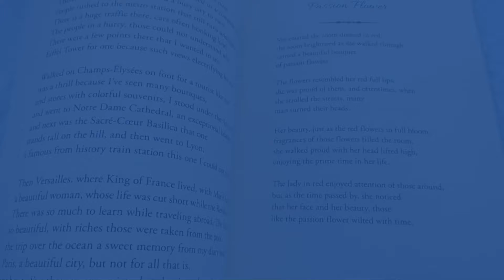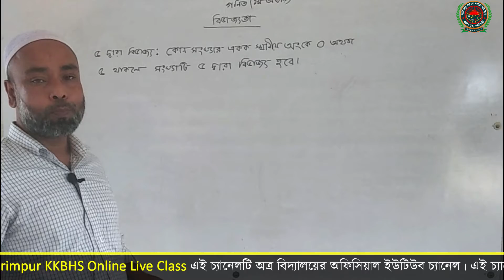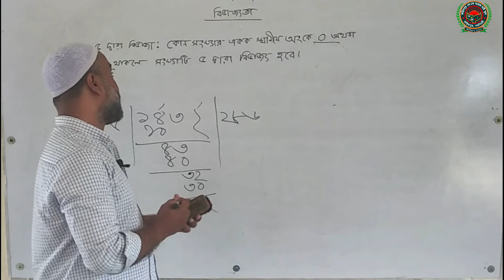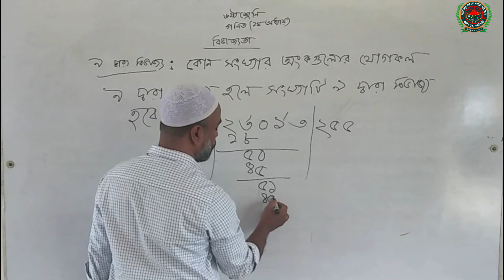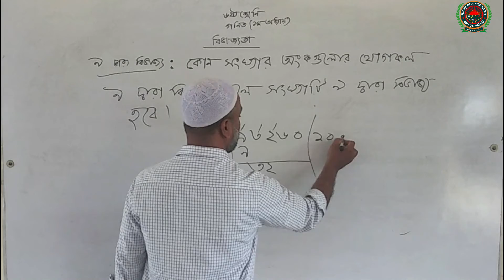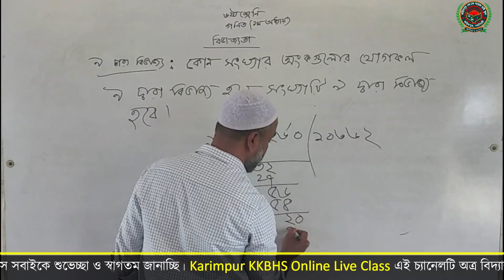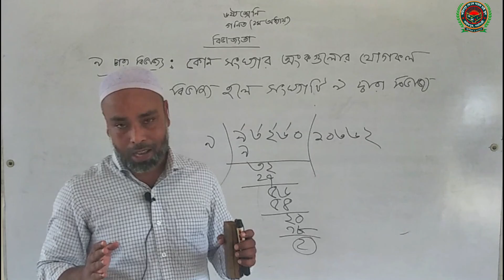বিভাজ্যতা (পর্ব-০২) | ১ম অধ্যায় | গনিত | Math Chapter 1 Class 6